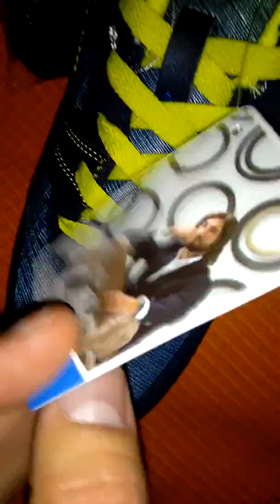LOTTO Record VI NY original shoes Blue for 15 $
LOTTO SHOES